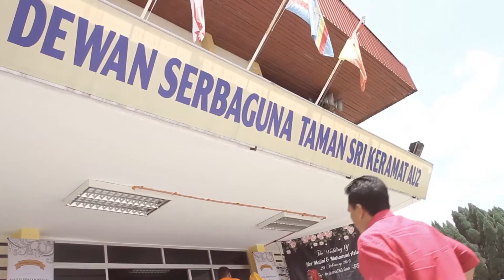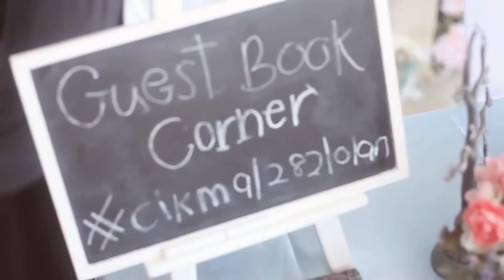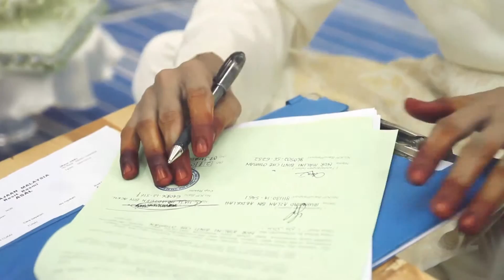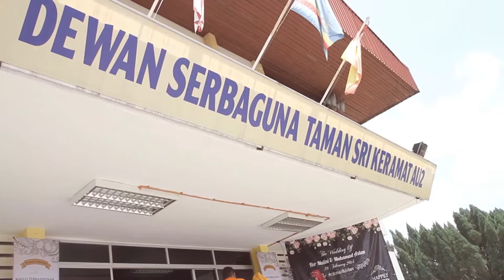FULL 2015 MALINI & AZLAN